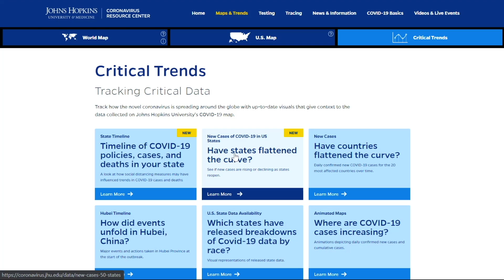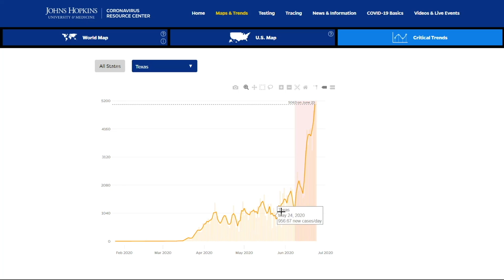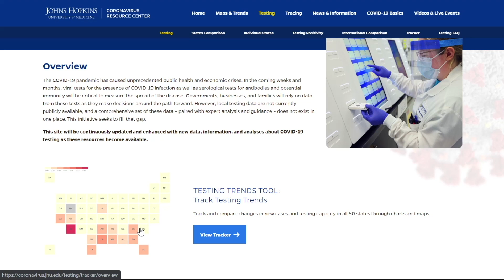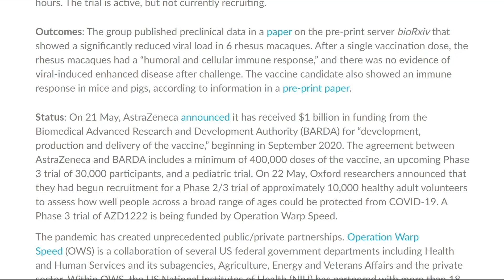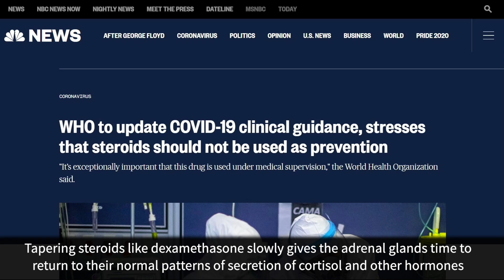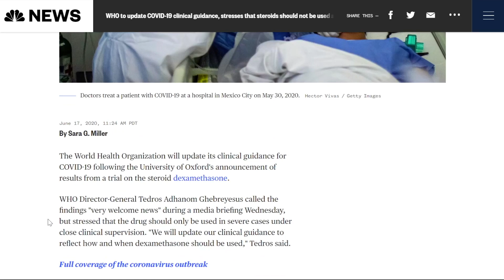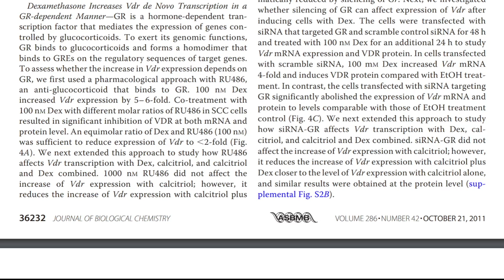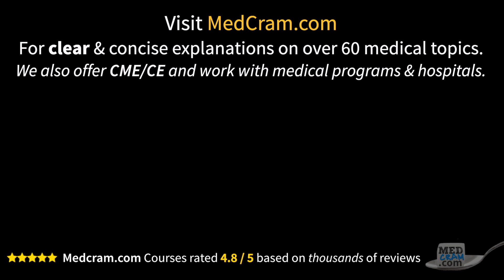Coronavirus Pandemic Update 89: COVID 19 Infections Rising in Many States; Dexamethasone Cautions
Roger Seheult, MD of breaks down the latest daily COVID-19 data from various states - some of which are experiencing their highest infection rates.  The daily coronavirus mortality rate is dropping, and hopefully, the use of dexamethasone and other steroids adds to this drop as more hospitals and clinicians utilize it for treatment.  Dr. Seheult reviews some cautions with steroid use - particularly long term use with abrupt withdrawal. (This video was recorded June 26, 2020).

LIVE Q/A WITH DR. SEHEULT: SUNDAY, JUNE 28, 6 PM PT

Visit us for videos on over 60 medical topics and CME / CEs for medical professionals

PREVIOUS COVID-19 UPDATES:

Please visit MedCram.com for the full series:

- Coronavirus Pandemic Update 85: Dexamethasone and Key Questions to Ask if in The Hospital (Part 2)
- Coronavirus Pandemic Update 84: Key Questions to Ask if in the Hospital for COVID-19 (Part 1 of 2)

All coronavirus updates are at MedCram.com (including the diagnosis, prevention, treatment, and vaccine developments, including mRNA vaccines, COVID 19 test, COVID-19 cases in Arizona, Florida, California, New York, Dexamethasone, patient proning, vitamin D and many other topics).
We offer many other medical topics (ECG Interpretation, thrombosis, pulmonary embolism, myocardial infarction, hypertension, anticoagulation, DKA, acute kidney injury, influenza, measles, mechanical ventilation, etc.) at our website.